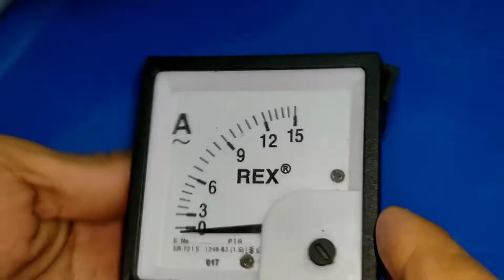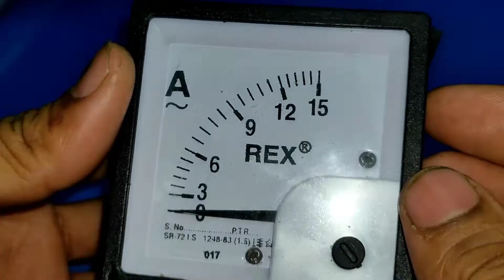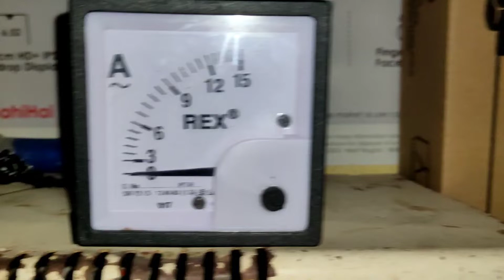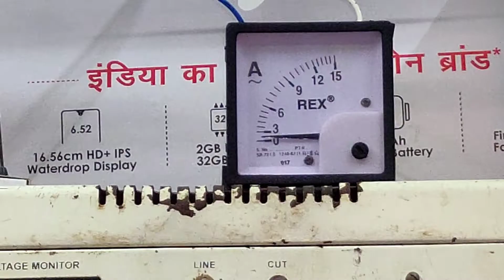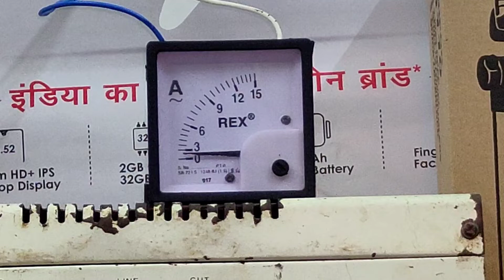ampere test with Ampere meter, and how to use.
How to connect Ampere meter
It is correct live wire or neutral  wire in series.